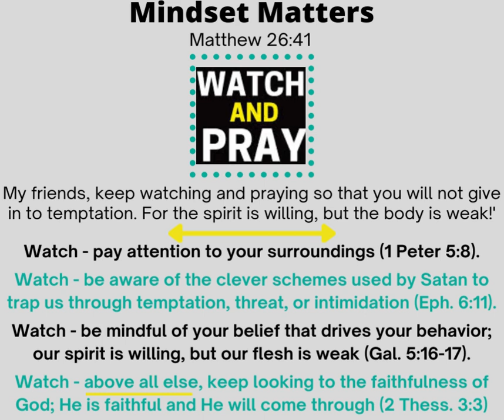Mindset Matters Watch and Pray